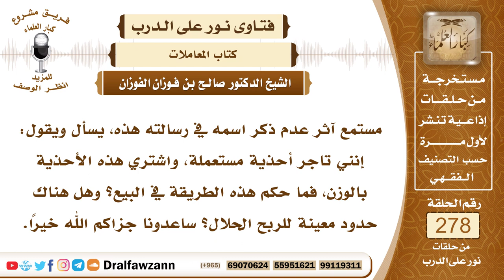4710- حكم شراء الأحذية المستعملة بالوزن - الشيخ صالح الفوزان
السؤال: جزاكم الله خيرًا وأحسن إليكم، مستمع آثر عدم ذكر اسمه في رسالته هذه، يسأل ويقول: إنني تاجر أحذية مستعملة، واشتري هذه الأحذية بالوزن، فما حكم هذه الطريقة في البيع؟ وهل هناك حدود معينة للربح الحلال؟ ساعدونا جزاكم الله خيرًا.
الجواب: وسائل الربح في الحلال كثيرة ولله الحمد، والأصل في المعاملات والبيع والشراء الحل إلا ما دل الدليل على منعه، كالغش والخداع والربا وغير ذلك من الأمور المنهي عنها، وأما بيع الحذاء بالوزن فهذا غير معروف، وإنما الحذاء تباع إما بالتفريق وإما بالجملة، هذا هو المعروف، إلا إذا كان يقصد بالوزن على أن تكون الحذاء في صناديق مربوطة ويوزن هذا المجموع، فإذا جرى عُرفٌ بذلك وانضبط هذا فلا مانع، لكن هذا فيما أظن أنه غير معروف عند الناس، وإنما المعروف البيع بالتفريق أو بالجملة.

السيرة الذاتية :
للاشتراك في قناة الشيخ صالح الفوزان

14_ الشيخ محمد أمين الشنقيطي
يتيوب

15_سماحة المفتي عبد العزيز آل الشيخ
 يوتيوب

رئيس الفريق
لمشروع كبار العلماء